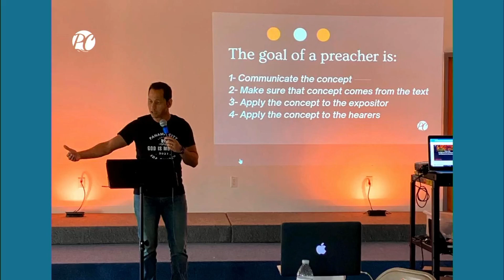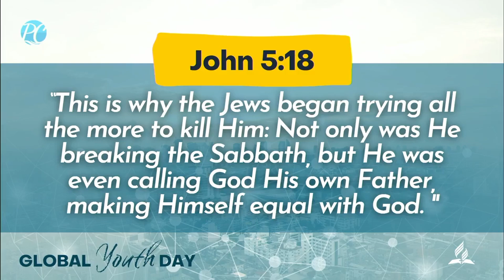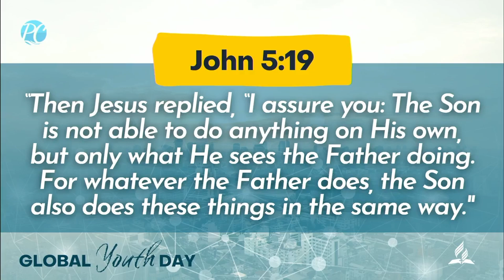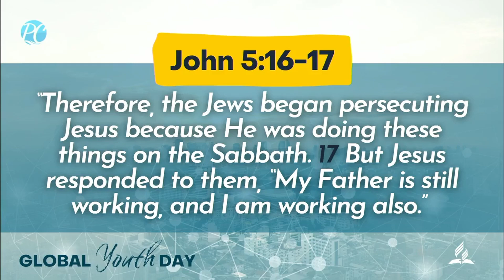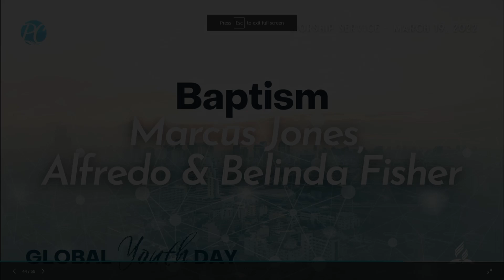03/19/22 Global Youth Day Worship Service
Edited version of today's live-stream.
0:00:00 Panama City Sda Youth Day Video
0:01:58 Welcome
0:06:30 Praise & Worship - "Above All Things" "Hosanna"
0:16:51 Young Leader Award
0:19:47 Tithes & Offerings
0:21:29 Family & Youth Prayer
0:22:29 Pastor's Comments
0:27:55 Baby Dedication
0:32:58 Special Music
0:37:30 Skit "Connected"
0:48:37 Message (Sermon)
1:11:14 Baptism
1:25:34 Closing Hymn "He is Exalted"
1:27:46 Closing Prayer